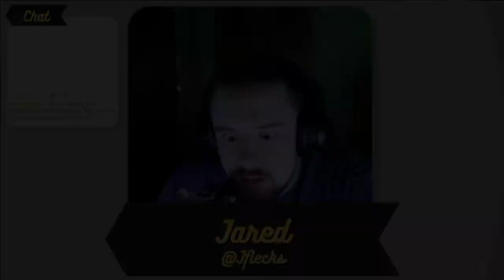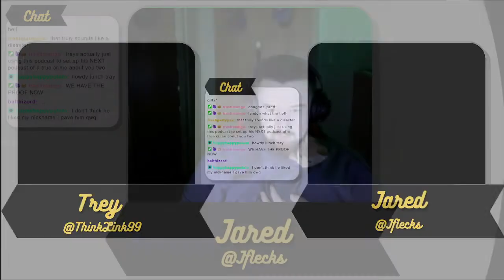Cult of the Cryptkeeper | Idiosyncrasies #33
In this episode, the guys indulge Jared's intrusive thoughts and help him set up a cult.

Checkout everyone's twitch channels!